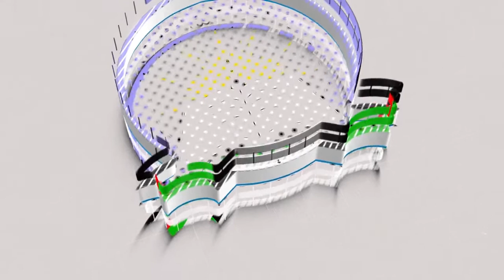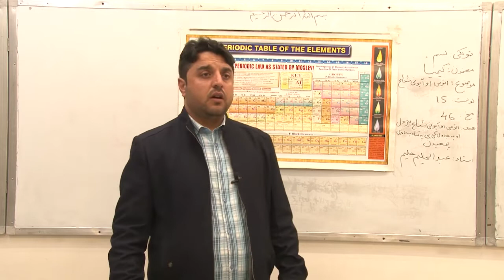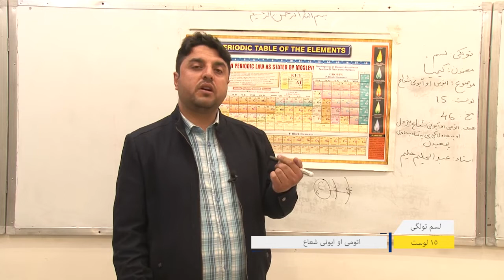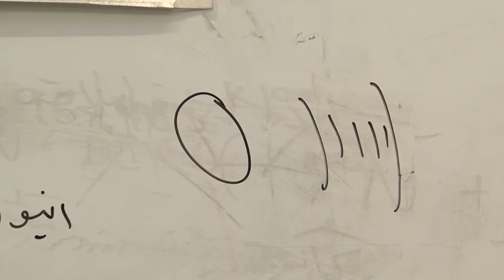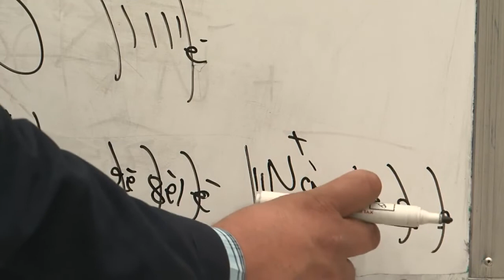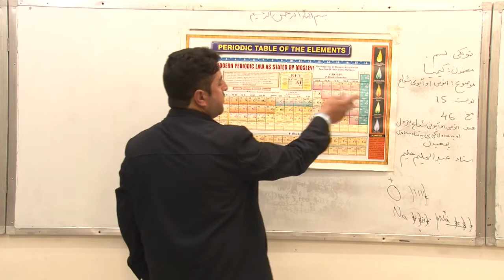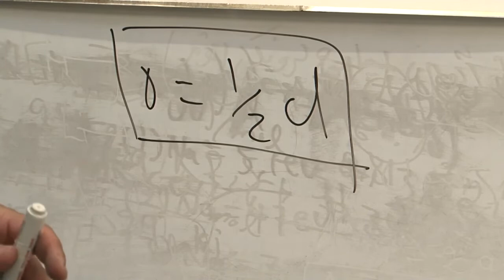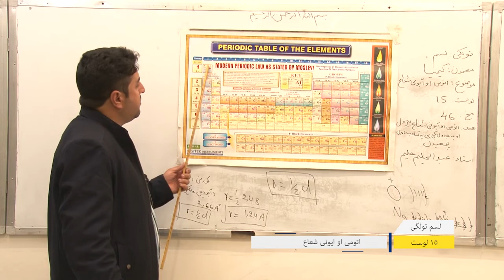15 لسم ټولګی کیمیا مضمون پنځلسم لوست اتومی او ایونی شعاع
پاڼه 46 اتومی او ایونی شعاع